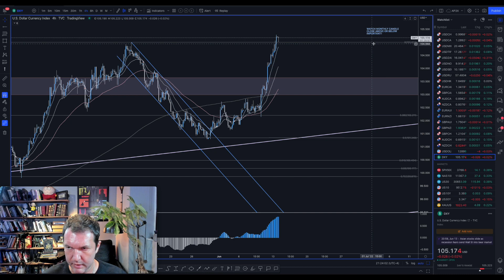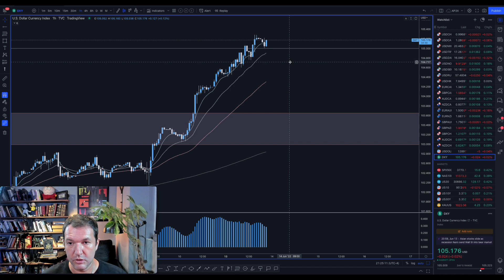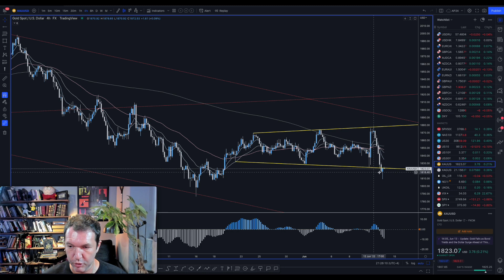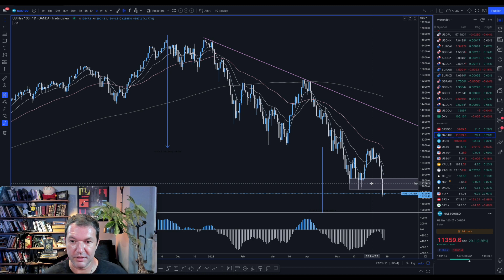MARKETS SELLOFF - MORE PAIN TO COME? TRADING ADVICE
stocks,cryptocurrency,bitcoin,eth,markets,economy,trading,forex,forextrading,sp500,spy,investing,cryptosignals,cryptonews,apexbull,MARKETS SELLOFF - MORE PAIN TO COME? TRADING ADVICE

markets selloff - more pain to come?
stocks